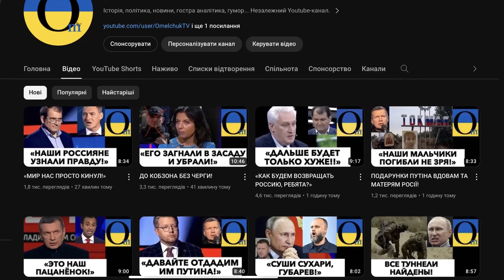НАЙВАЖЛИВІШЕ! НОВИНИ! ПОДІЇ!